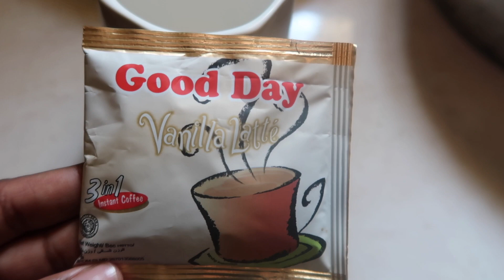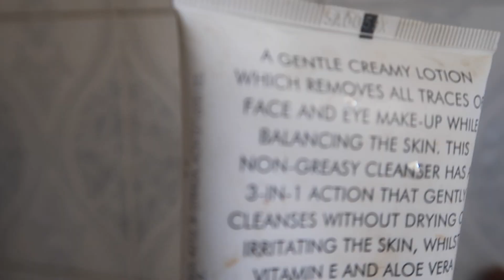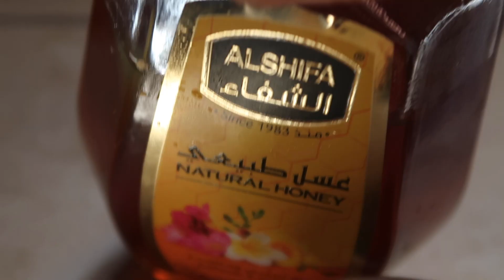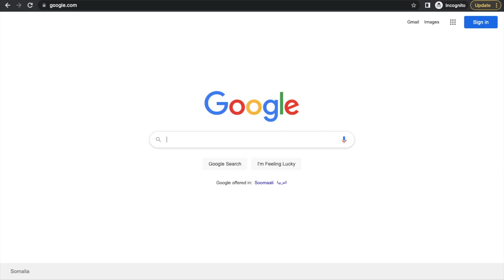Hargeisa 6:00 AM Morning Routine 🌞🍉 Somaliland 2022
Hope you all enjoy this morning vlog, I do not have a strict morning routine but here's one of many mornings in Hargeisa, Somaliland.